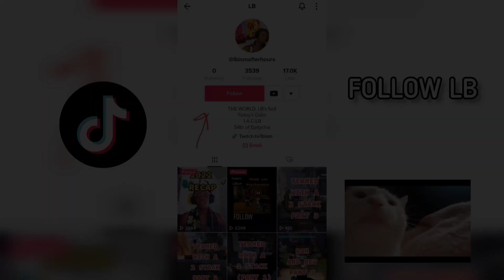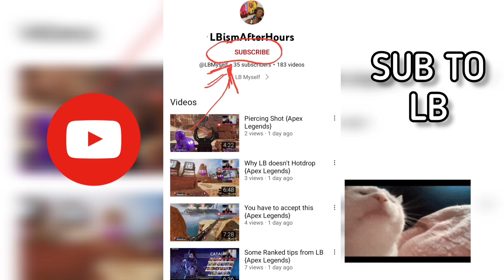Season 16 needs to be it... {LB THE Catalyst Main}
LB's Twitch:
Twitch.tv/lbism